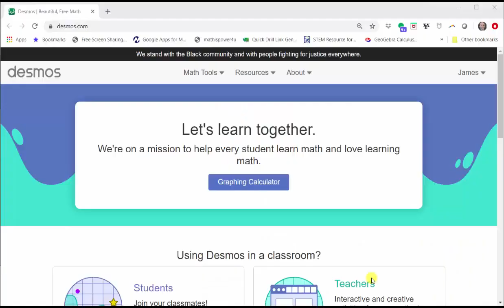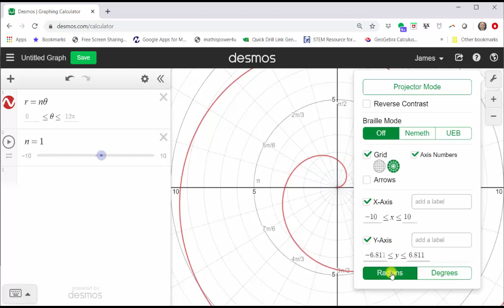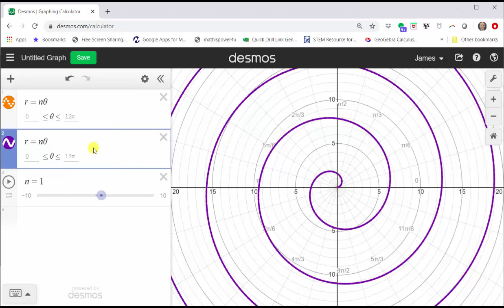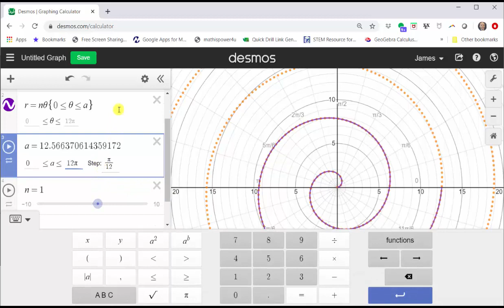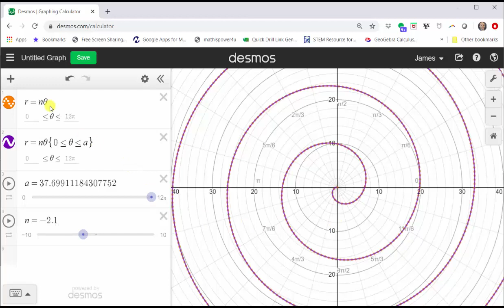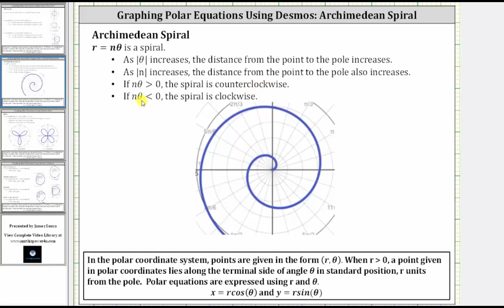Ecuaciones polares con Desmos: la espiral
Este video explica cómo explorar la ecuación polar de la espiral usando desmos.com.